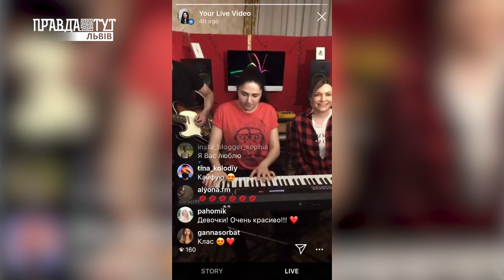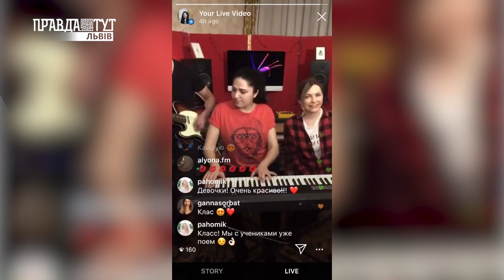Мистецтво на карантині.Тиждень-другий | Art Афіша 27.03.2020